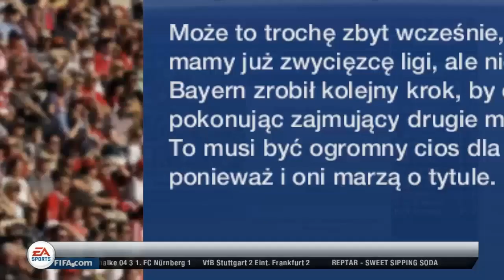FIFA 13 | Kariera: Bayer Leverkusen [#6] | Starcie z Bayernem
W dzisiejszym odcinku czeka na Was wielki pojedynek z Bayernem Monachium. To starcie może decydować o mistrzostwie, dlatego musimy zebrać się i powalczyć na 100%. Zapraszam.